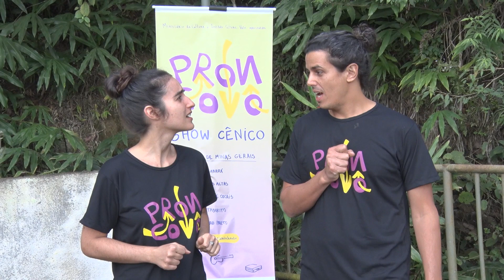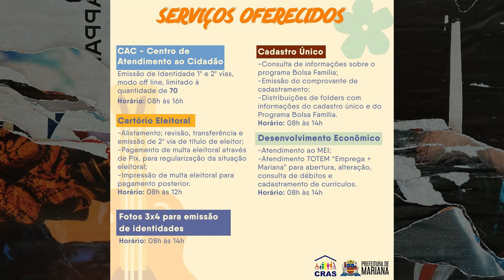AGENDA CULTURAL • Espetáculo “Proncovô” integra programação do fim de semana em Ouro Preto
Cidade ainda conta com Festival Internacional de Cultura e Turismo, o "Villa Rica Music - wine festival”, a exposição “Artes em Pedra Sabão” e uma homenagem ao Guilherme Mansur. Já em Mariana, a Prefeitura realiza o projeto “CRAS Cabanas itinerante: promoção, prevenção e lazer para a comunidade”.
 Confira os detalhes na Agenda Cultural.

 Instagram.com/tvufop
 Facebook.com/tvufop
 Valenet: canal 29